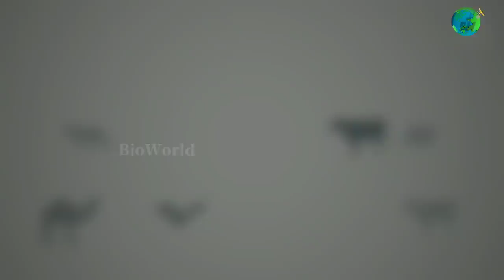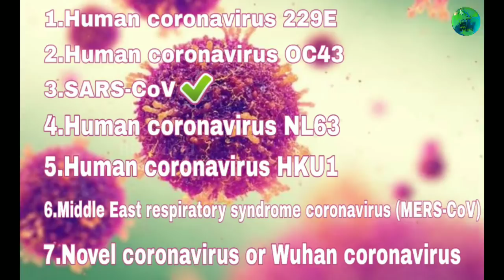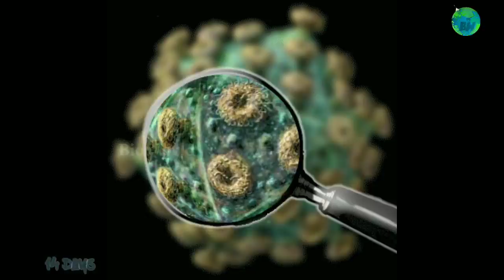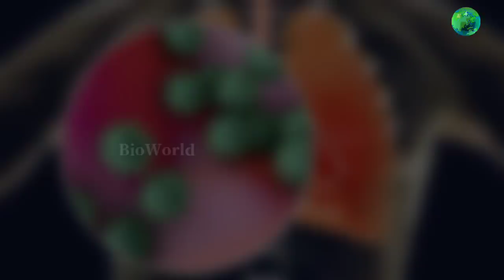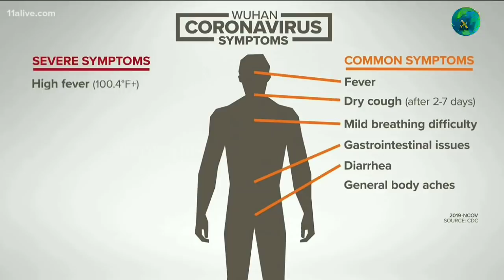Corona Virus Explained | Tamil | BioWorld | Corona virus in tamil | coronavirus symptoms | covid-19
This video fully about corona virus. This video explain how corona virus spread,what is the symptoms of corona virus,what is the way of stop corona virus,how corona virus create,how it become danger...that all will be answered by this video. so watch the full video and enjoy the video .